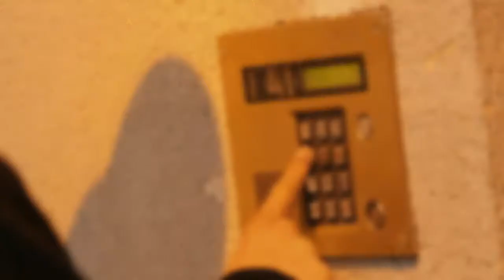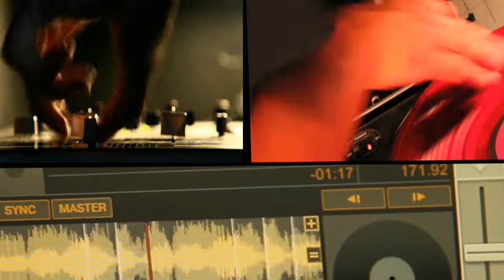ROUTINE CHINMACHINE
Small routine